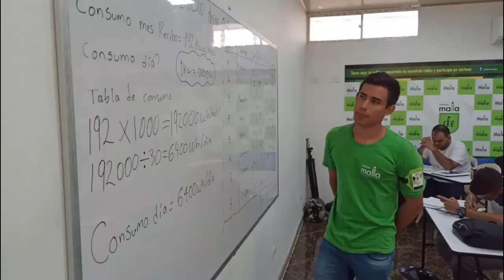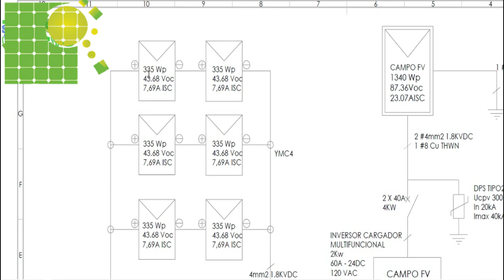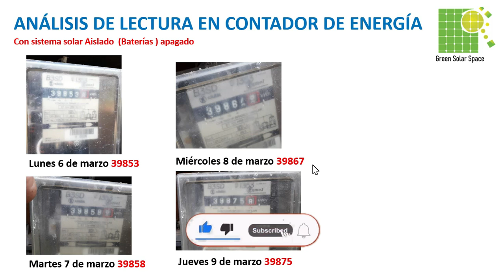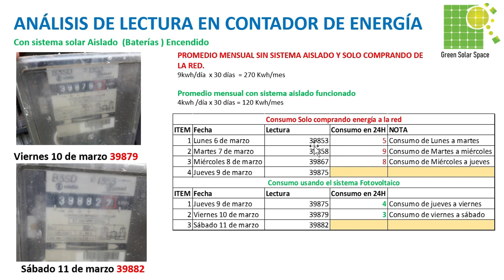✅Cuanta energía produce una planta solar. Cuanto ahorro genera. Cómo hacerlo #2023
Cuanta energía puede producir una planta de energía solar. Cuanto ahorro genera. Quédate aquí y aprende a hacerlo muy fácil.

Muchas gracias a todos los que nos envían supers stickers y donaciones sin ustedes no podríamos seguir acá.

🌎Contacto🌍

Así vamos en esta saga de videos de como empezar un proyecto de energía solar desde cero.

Video #1 de explicaciones teóricas ojo